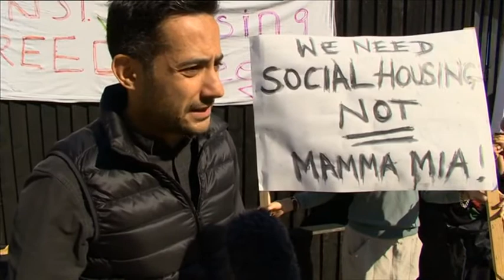Abba themed restaurant v social housing in Waterloo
Coin Street 'Community' Builders (CSCB) are selling local residents down the river again with the proposed Abba themed restaurant in Waterloo. Mamma Mia The Party is an Abba themed restaurant that is proposed in a highly residential area of Waterloo in Lambeth. When asked if this is the right project in this area, CSCB spokesperson Louise King, avoided the question by merely stating that there would be 50 jobs - not promising that they would be for local residents. It's a line that developers use to sugar-coat a corporate led project that threatens to build upon land that has been earmarked for social housing for over 30 years.